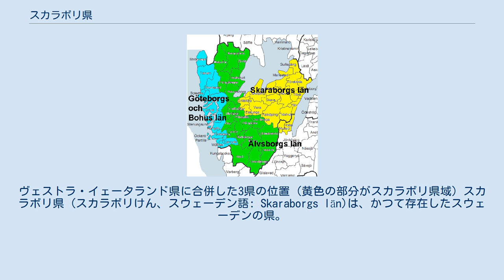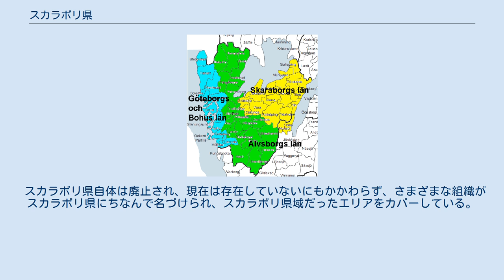スカラボリ県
スウェーデンの県_(廃止)
ヴェストラ・イェータランド県
ヴェストラ・イェータランド県に合併した3県の位置 (黄色の部分がスカラボリ県域) スカラボリ県 (スカラボリけん、スウェーデン語: Skaraborgs län)は、かつて存在したスウェーデンの県。
1634年に成立し、1997年12月31日まで存続した。
1998年1月1日からはエルヴスボリ県、ヨーテボリ・ブーヒュース県と合併し、新たにヴェストラ・イェータランド県が成立した。
 県名は、県下の都市であるスカーラ (スウェーデン語: Skara)の郊外にあった要塞 (スウェーデン語: borg)にちなんでいる。
県庁所在地はマリーエスタード、県下最大の都市はショーヴデであった。
また、ヴェステルイェートランド地方の北部を占める県でもあった。
 スカラボリ県自体は廃止され、現在は存在していないにもかかわらず、さまざまな組織がスカラボリ県にちなんで名づけられ、スカラボリ県域だったエリアをカバーしている。
それらの組織には、いくつかの新聞、ラジオ局1局(P4 Skaraborg)、様々なNPOが含まれる。
また、スカラボリ県域の病院複合体も、Skaraborgs sjukhusと呼ばれている。
 前述のように、県の大部分はヨーテボリ・ブーヒュース県とエルヴスボリ県と合併したが、ヨンショーピングに隣接するHabo MunicipalityとMullsjö Municipalityは、ヨンショーピング県に合併された。